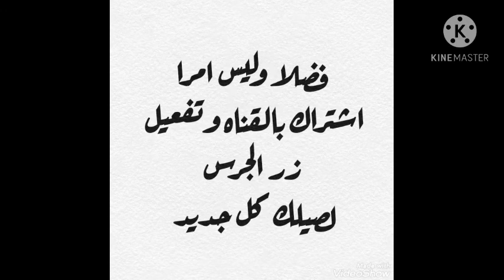كفكف دموعك وانسحب يا عنتره..عيون عبله ..القصيده الممنوعه من العرض الشاعر مصطفى الجزار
كَفْكِف دموعَكَ وانسحِبْ يا عنترة فعـيـونُ عبلــةَ أصبحَتْ مُستعمَــرَة
لا تـرجُ بسمـةَ ثغرِها يومـاً، فقــدْ سقطَت مـن العِقدِ الثمينِ الجوهرة
قبِّلْ سيوفَ الغاصبينَ.. ليصفَـحوا واخفِضْ جَنَاحَ الخِزْيِ وارجُ المعـذرة
ولْتبتلـــع أبيـــاتَ فخـــرِكَ صامتــاً فالشعـرُ فـي عـصرِ القنـابلِ.. ثـرثرة
والسيفُ في وجهِ البنـادقِ عاجـزٌ فقـدَ الهُـــويّـةَ والقُــوى والسـيـطرة
فاجمـعْ مَفاخِــرَكَ القديمــةَ كلَّهـا واجعـلْ لهـا مِن قـــاعِ صدرِكَ مقبـرة
وابعثْ لعبلـةَ فـي العـراقِ تأسُّفاً! وابعثْ لها في القدسِ قبلَ الغـرغرة
اكتبْ لهــا مـا كنــتَ تكتبُـــه لهــا تحتَ الظـلالِ، وفي الليالي المقمرة
يـا دارَ عبلــةَ بـالعـــراقِ تكلّمــي هـل أصبحَـتْ جنّــاتُ بابــلَ مقفـــرة؟
هـل نَهْـــرُ عبلةَ تُستبـاحُ مِياهُـــهُ وكـــلابُ أمــريكـــا تُدنِّــس كـــوثـرَه؟
يـا فـارسَ البيداءِ.. صِــرتَ فريسةً عــبــداً ذلـيــلاً أســــوداً مــا أحقـــرَه
متــطـرِّفــاً.. متخـلِّـفـاً.. ومخــالِفـاً! نسبوا لـكَ الإرهـابَ..صِرتَ مُعسكَـرَه
عَبْسٌ تخلّـت عنـكَ.. هـذا دأبُهـم حُمُــرٌ ـ لَعمــرُكَ ـ كلُّــهـــا مستنفِـــرَة
فـي الجـاهليةِ..كنتَ وحدكَ قادراً أن تهــزِمَ الجيــشَ العظيــمَ وتأسِــرَه
لـن تستطيـعَ الآنَ وحــدكَ قهــرَهُ فالزحـفُ مـوجٌ.. والقنــابــلُ ممطــــرة
وحصانُكَ العَرَبـيُّ ضـاعَ صـهيلُـــهُ بيـنَ الــدويِّ.. وبيـنَ صرخــةِ مُجـبـــَرَة
هـلاّ سألـتِ الخيـلَ يا ابنةَ مـالـِـكٍ كيـفَ الصـمــودُ؟ وأيـنَ أيـنَ المـقـدرة!
هـذا الحصانُ يرى المَدافعَ حــولَهُ مـتــأهِّــبـــاتٍ.. والقـــذائفَ مُشـهَــــرَة
لو كانَ يدري ما المحـاورةُ اشتكى ولَـصــاحَ فــي وجـــهِ القـطـيــعِ وحذَّرَه
يا ويحَ عبسٍ.. أســلَمُوا أعــداءَهم مفـتــاحَ خيـمـتِهــم، ومَــدُّوا القنطــــرة
فأتــى العــدوُّ مُسلَّحــاً، بشقاقِهم ونـفــاقِــهــــم، وأقــام فيهــم مـنـبــــرَه
ذاقـوا وَبَالَ ركوعِهـم وخُنوعِهـم فالعيــشُ مُـــرٌّ.. والهـــزائـــمُ م ُنــكَــــرَة
هــذِي يـدُ الأوطــانِ تجزي أهلَها مَــن يقتــرفْ فــي حقّهــا شـــرّا..يَــــرَه
ضاعت عُبَيلةُ.. والنياقُ.. ودارُها لـم يبــقَ شــيءٌ بَعدَهـا كـي نـخـســرَه
فدَعــوا ضميرَ العُــربِ يرقدُ ساكناً فــي قبــرِهِ.. وادْعـــوا لهُ.. بالمغفــــــــرة
عَجَزَ الكلامُ عن الكلامِ.. وريشتي لـم تُبــقِ دمعـــاً أو دمـــاً فــي المـحبـرة
وعيونُ عبلـةَ لا تــزالُ دموعُهـــا تتــرقَّــبُ الجِسْـــرَ البعيـــدَ.. لِتَــعـــبُــرَه
كفكف دموعك وانسحب يا عنترة

مصطفى الجزار